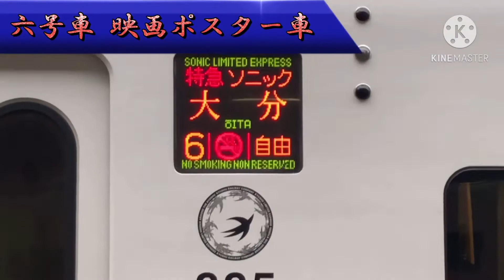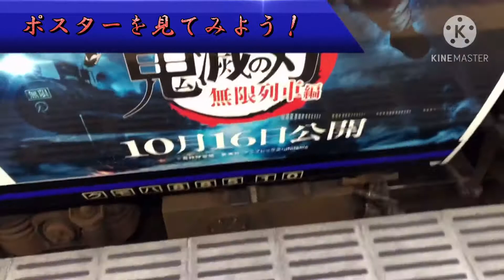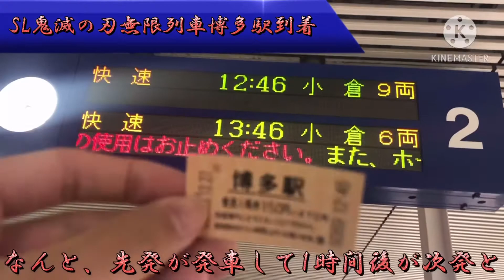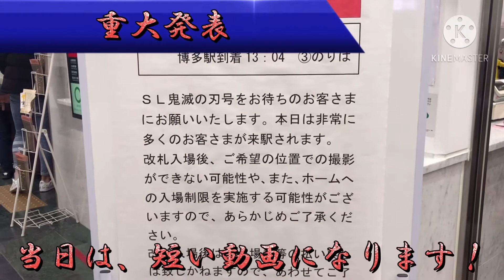【JR九州×鬼滅の刃コラボSP】鬼滅の刃ラッピングトレイン、無限列車(ラストラン)一挙紹介SP！！※最後に重大発表あり！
9月頃からスタートしたJR九州×鬼滅の刃コラボ、12月27日にラストランを終えたSL鬼滅の刃などの鬼滅の刃ラッピングトレインを紹介します！最後に重大発表がありますので是非、最後までご視聴ください！